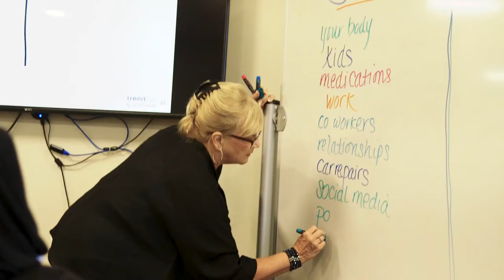Catholic Health’s THRIVE Program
An initiative the first of its kind in Western New York, Catholic Health’s THRIVE program was created to be a support system and resource for healthcare professionals, including nurses, nursing assistants, home health and personal aides. THRIVE looks to anticipate barriers to professional success and advancement that caregivers may face in the early stages of their career, instead providing growth opportunities, one-on-one mentoring, and development strategies to its participants. The program currently exists as a partnership between Cleveland Clinic, Ascension Michigan, Catholic Health, and the Ralph C. Wilson, Jr. Foundation.